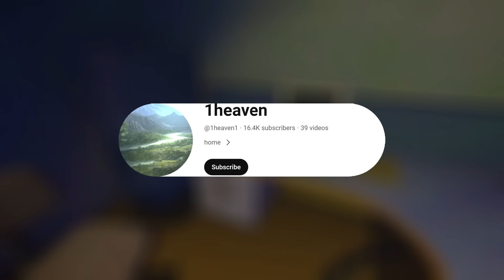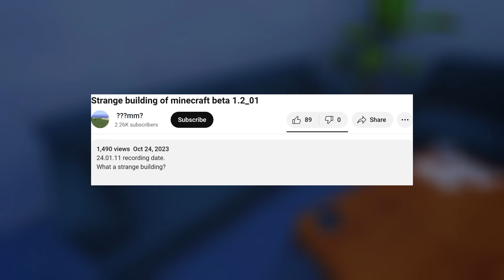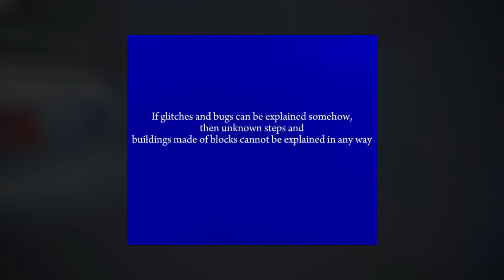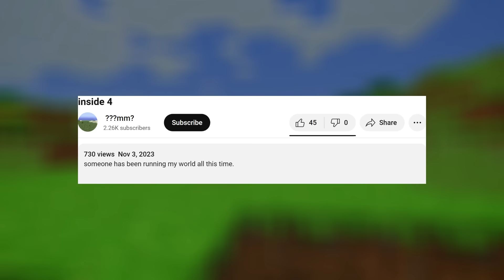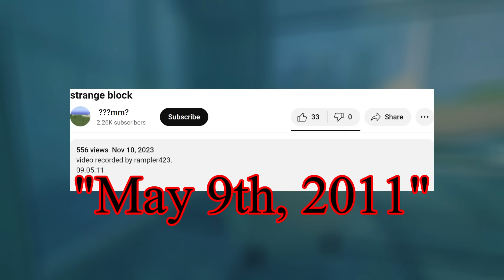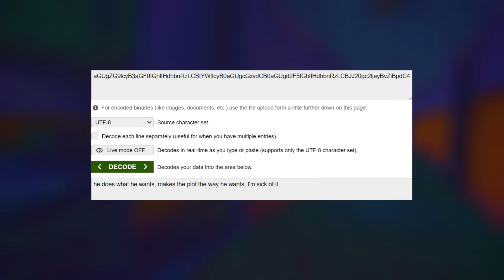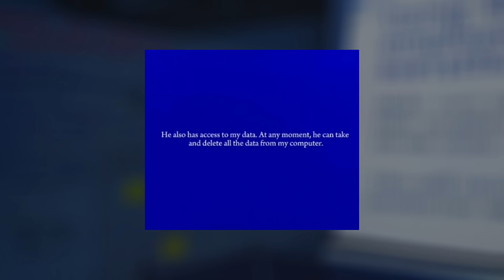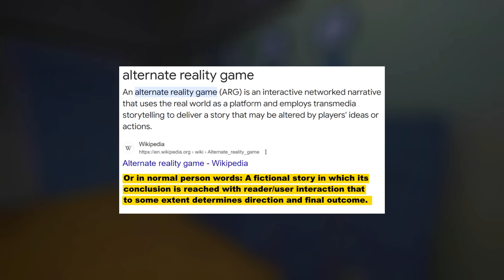A Strange Dive into a "Minecraft ARG"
SOLVE THE THUMBNAIL FOR NO PRIZE!

Intro: ASH2328 - Mysterjaxxx

We're back with another Minecraft ARG! Sorry, what I really mean is an unfiction webseries. But what can I say when this one's especially labeled as such? This one is heavily based on Minecraft nostalgia, perhaps liminality, or liminal spaces even! Nah not really, the latter applies more to 1heaven with heavy reliance on C418 music. This really be some old Minecraft here, and not Minecraft PE, that's cringe. Today we're not doing the old Hypixel Skywars, or a Gmod ARG, or even a TF2 or Team Fortress 2 ARG. From which I was inspired by a combination of RetroGamingNow and Richter Overtime. I try to maintain a balance between criticism and being downright hilarious, sometimes comedy's necessary, y'know? This scary series also happens to reference analog horror with some of its videos? I dunno, but you tell me with white text on a blue backdrop. Also thank the lord above this doesn't involve no creepy Minecraft horror or Herobrine. This video is also more generally inspired by Night Mind, Nexpo, and Scaretheater!